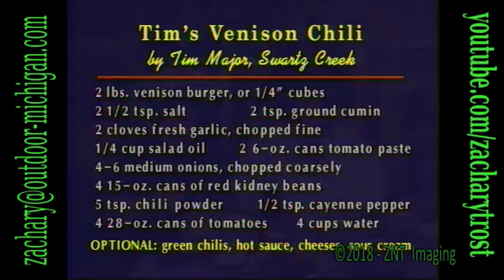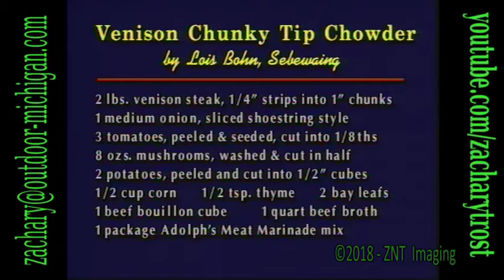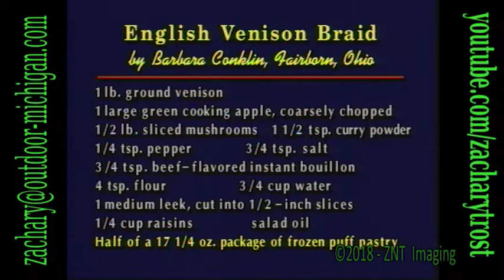1994 Wild Game Cook-off Part 1 Fred Trost's Practical Sportsman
1994 Fred Trost's
Wild Game Cookoff
Part 1